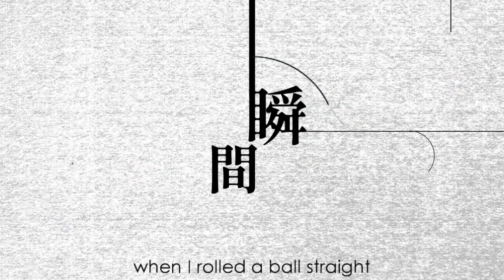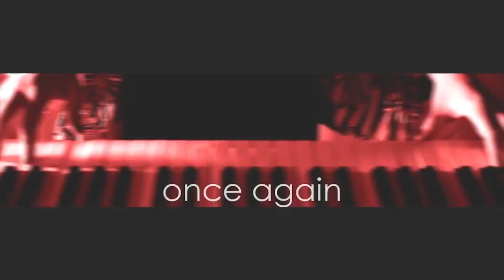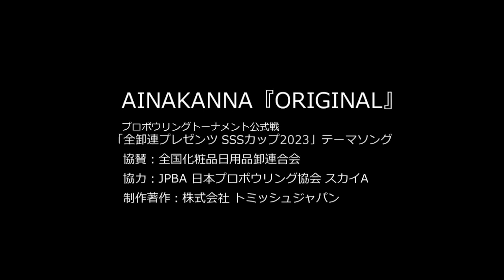ORIGINAL / AINAKANNA Music Video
2023年10月3日発売 AINAKANNA New Single
2023年度プロボウリング公式トーナメント SSS CUPテーマソング「ORIGINAL」Music Video

AINAKANNA New Single released on October 3, 2023,
the theme song for the 2023 SSS CUP Official Tournament of Professional Bowling Music Video.

Movie by CHERRY（TAKEBAN / Tow-Low no:no）

♪You can listen here! (Spotify, Apple music etc...)

★10月25日からUK縦断ツアースタート！！
AINAKANNA U.K. TOUR 2023 starts from late October!

25th October at Manchester Eagle Inn
27th October at Leeds Upstairs at the Pack Horse
29th October at London Hope and Anker
1st November at Brigton The Pipeline
2nd November at Hastings The Piper